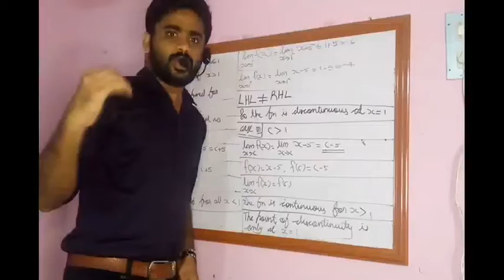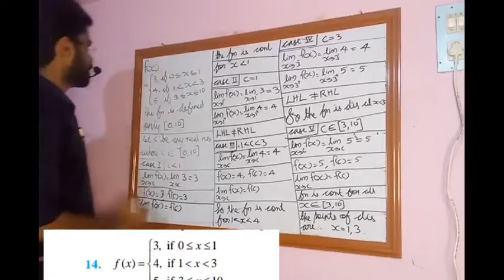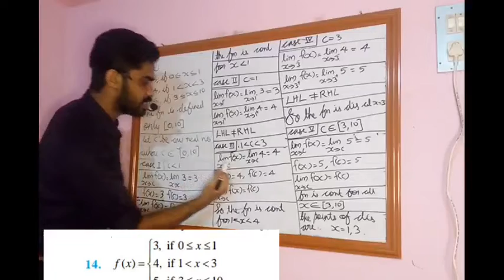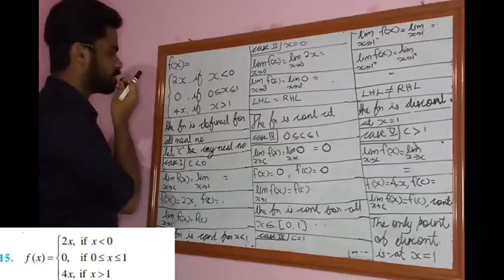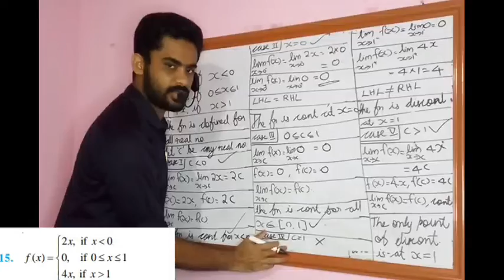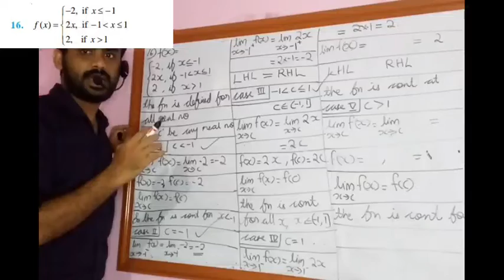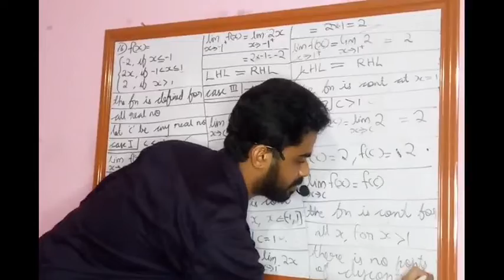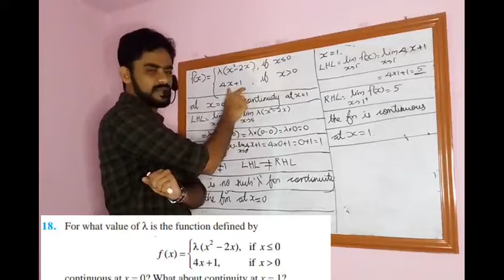ക്ലാസ്സ്: 12- ഗണിതം. Continuity and differentiability. Exercise 5.1 questions 13 to 18